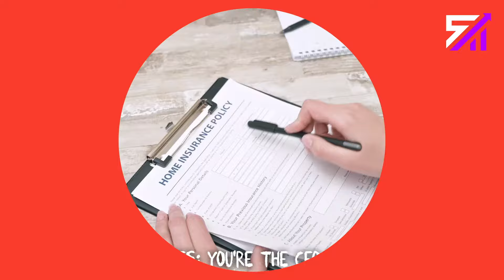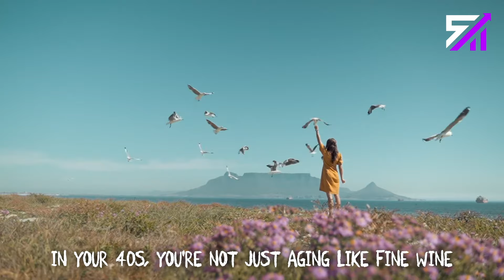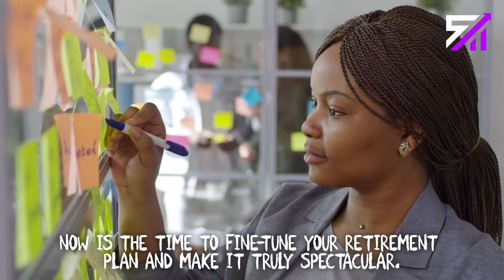Financial Management Tips for Women in Their 20s: 30s: 40s:and 50s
Women of all ages deserve financial empowerment. In this video, we share essential financial management tips for women in their 20s, 30s, 40s, and 50s. From setting clear goals to investing for the future, we'll cover everything you need to know to navigate your financial journey with confidence.